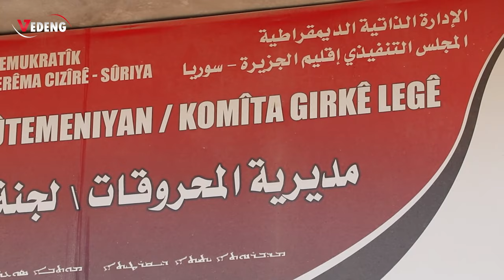انقطاع مادة المازوت , لقاءات مع المواطنين و مسؤولين في الإدارة الذاتية ، فما الحل !؟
تقديم : جيرو ميتاني
تصوير : اواز ديلاورد